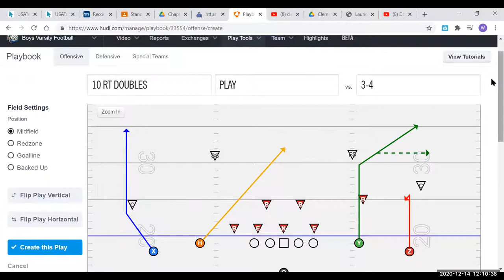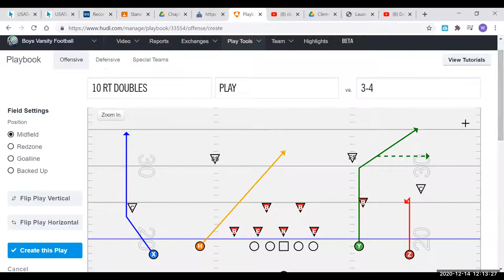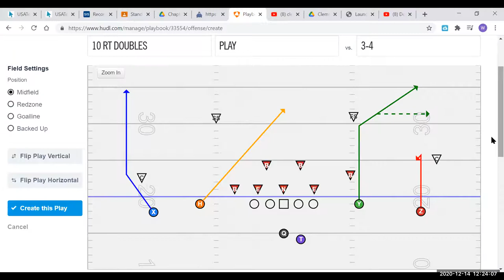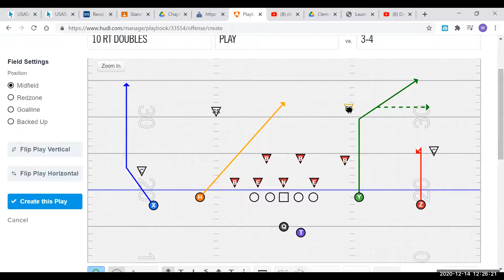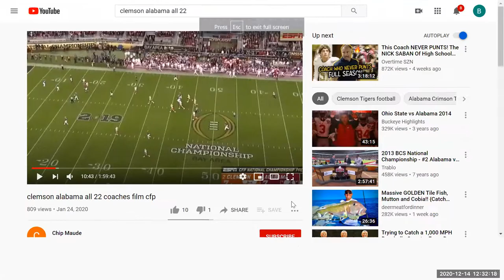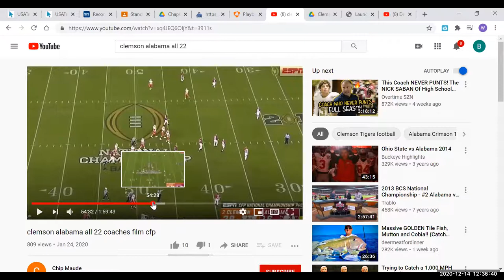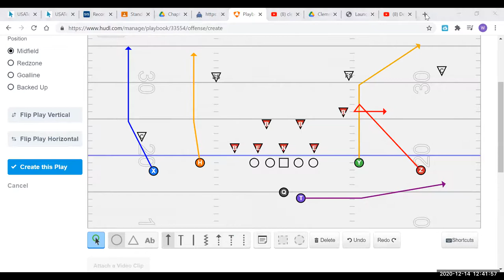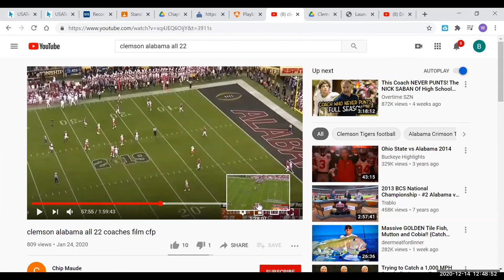Clemson Smash and Snag Concepts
Simple teach tape for Clemson fans